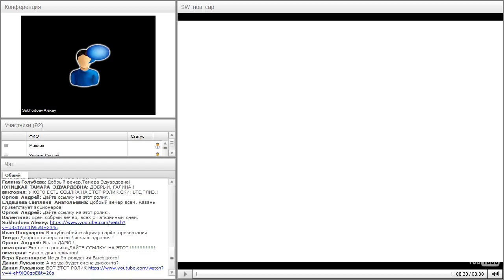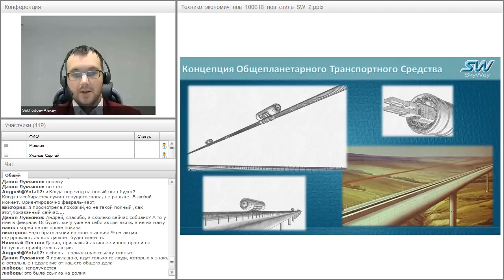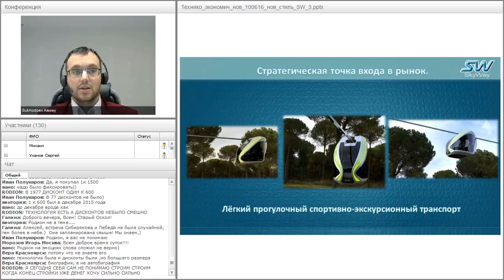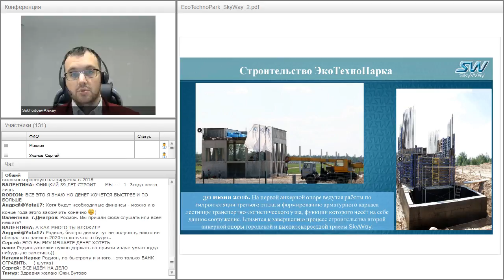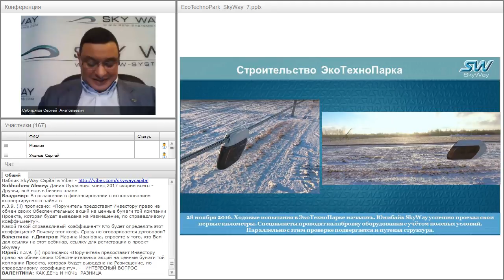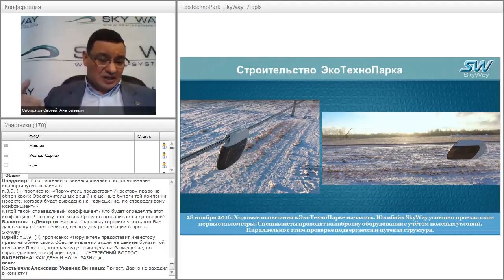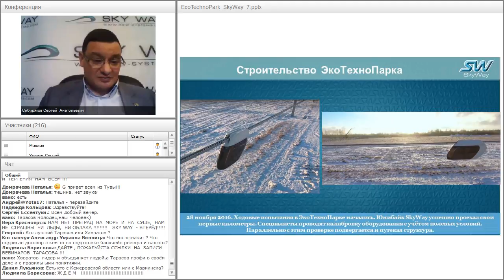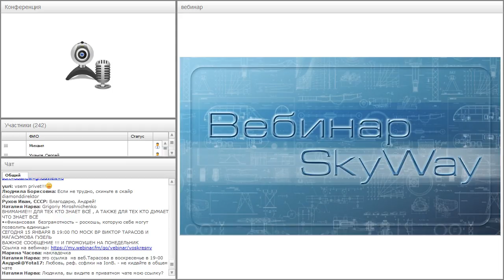Вебинар от 25.01.2017. Вводный технико-экономический вебинар для «новичков» проекта SkyWay. Часть 2.